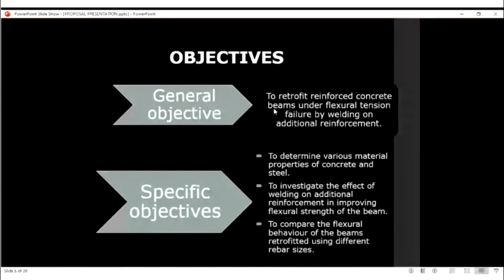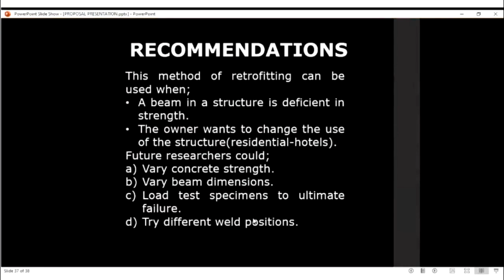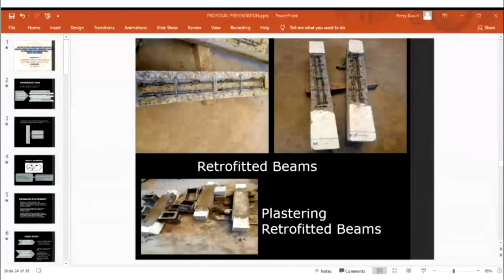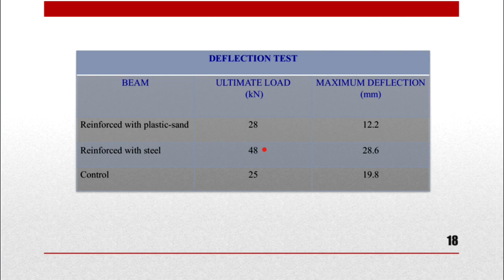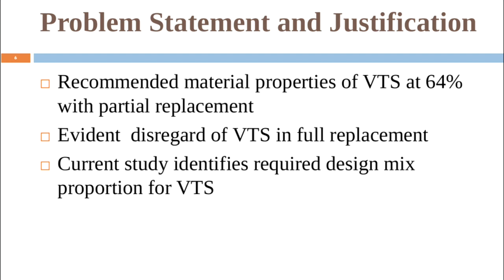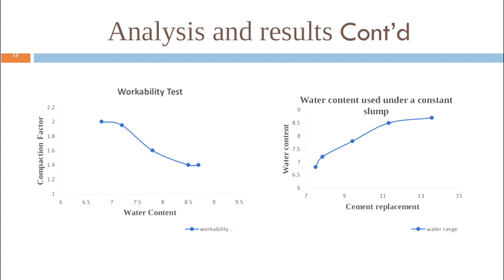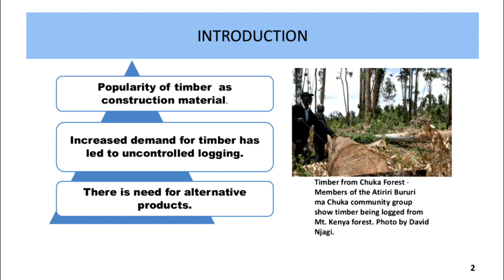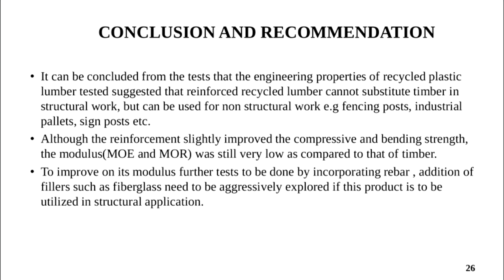Civil Engineering students final presentation 2021 - Part 2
Civil engineering undergraduate students (structural engineering) students at the JKUAT University, Nairobi, Kenya make final presentations of their research projects

And specifically don't miss to watch this video on how to get a good research topic/title...

and improve your video ranking and discoverability on YouTube